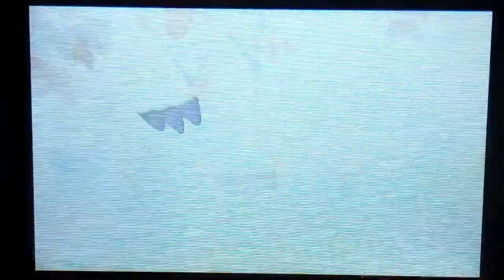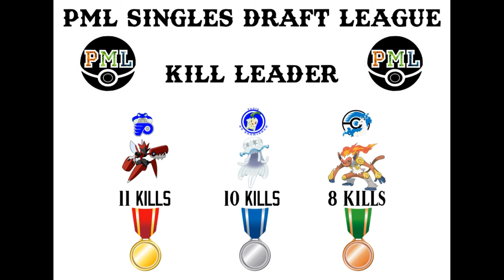PML Week 4 All Games Season 2